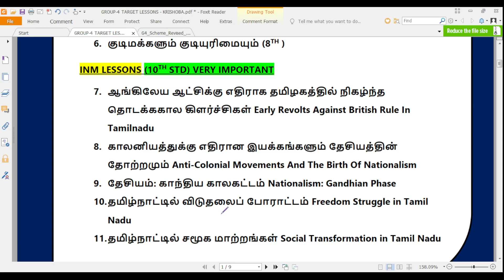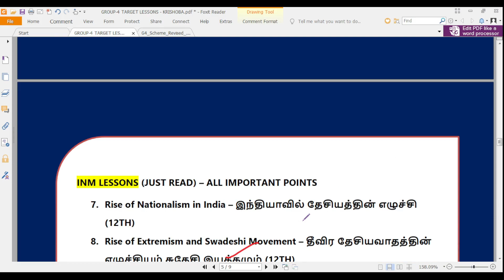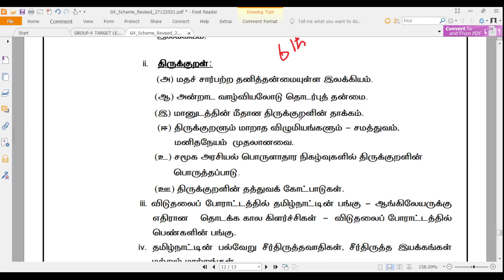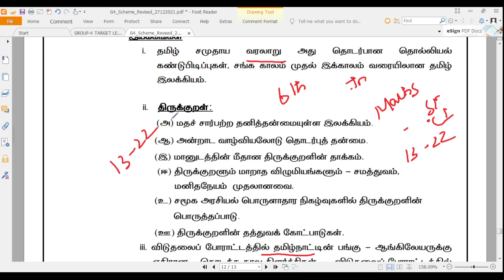TNPSC GROUP 4-SECOND WEEK STUDY PLAN -KRISHOBA